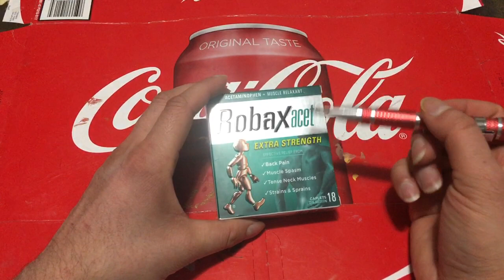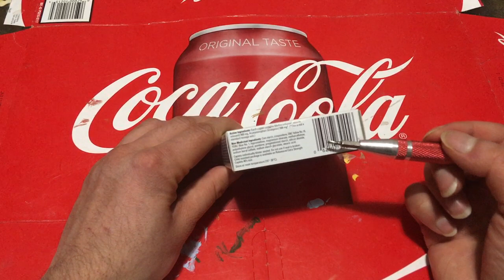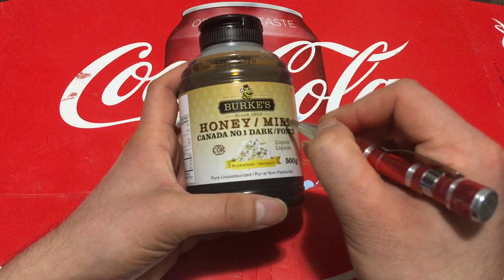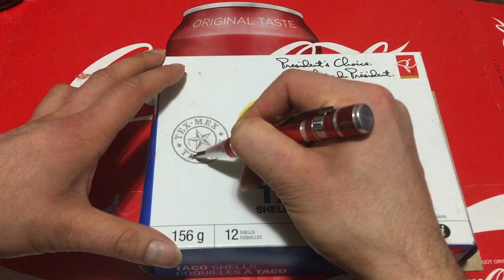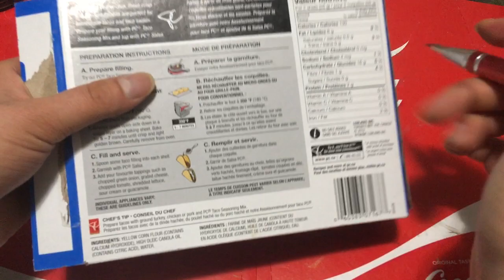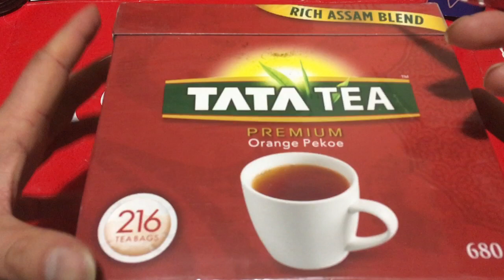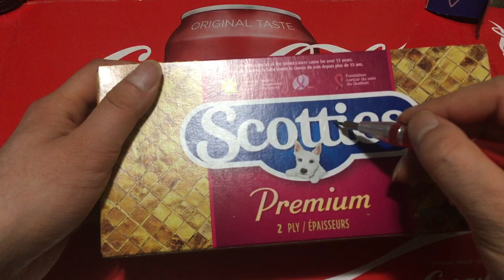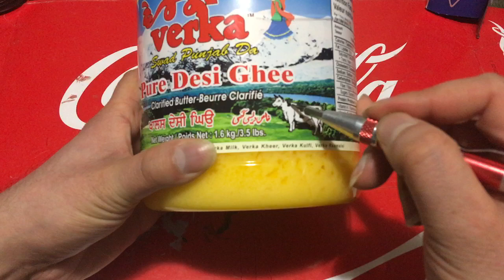ASMR TRACING/TAPPING AND TALKING